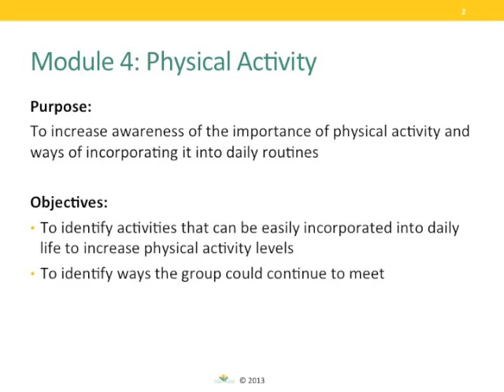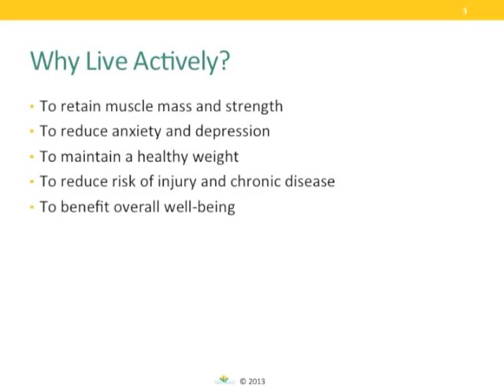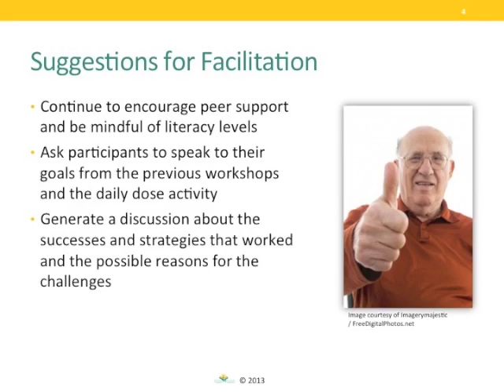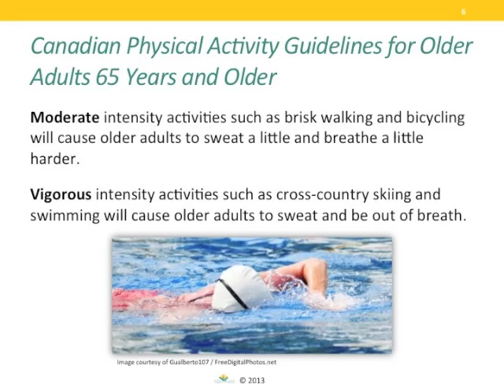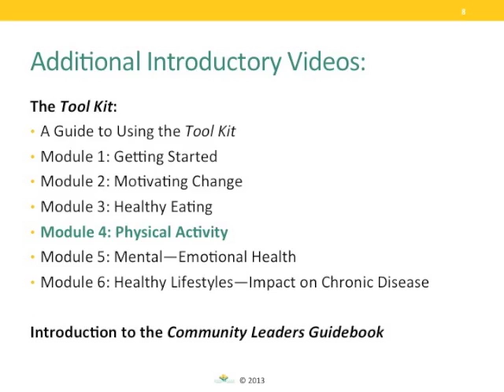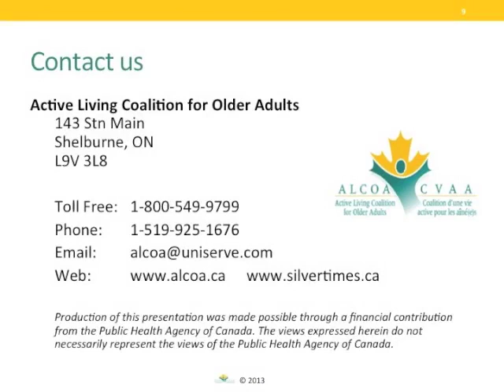Leader's Tool Kit Module 4 -- Physical Activity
The focus in Module 4 is  to increase awareness of the importance of physical activity with the older adult participants.  It provides ways to identify and incorporate activities into daily life to increase physical activity levels.